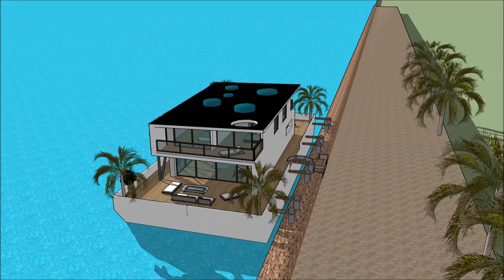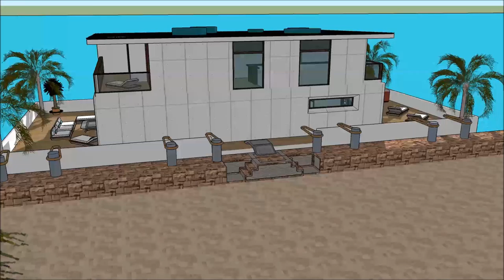DAR SKETCHUP ARKITETTURA DISINN TAL ARKITETTURA PALAZZ HOUSE KAMRA MALTA DAR F’WIĊĊ L ILMA KASTELL P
The floating house villa houseboatzania launching an innovative high-end luxury yacht floating house villa mansion home design potentially as a display of exhibition of the DAR SKETCHUP ARKITETTURA DISINN TAL ARKITETTURA PALAZZ HOUSE KAMRA MALTA DAR F’WIĊĊ L ILMA KASTELL P.

The collection of the Floating house villa houseboatzania concept of DAR SKETCHUP ARKITETTURA DISINN TAL ARKITETTURA PALAZZ HOUSE KAMRA MALTA DAR F’WIĊĊ L ILMA KASTELL P consists of high luxury and architectural art pieces in minimalism combined with living on the waterfront of the harbour.

The floating house villa mansion yacht design has the basis to sustain living with high standards and contemporary structural design DAR SKETCHUP ARKITETTURA DISINN TAL ARKITETTURA PALAZZ HOUSE KAMRA MALTA DAR F’WIĊĊ L ILMA KASTELL P with numerous of prospects for excessive living and celebrating the desire of life worldwide: